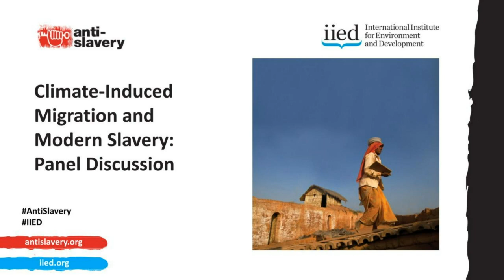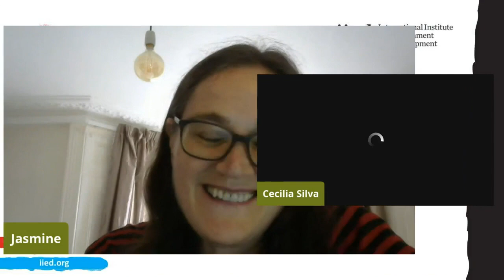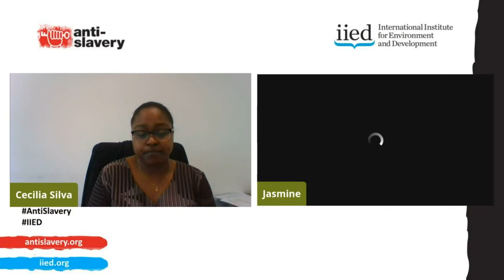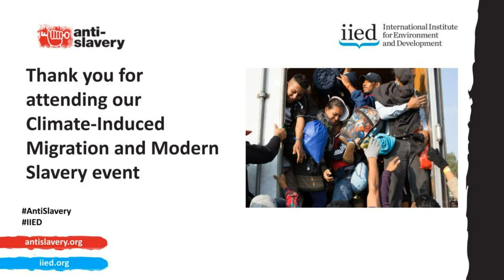Climate-induced migration and modern slavery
This is a recording of a webinar that examined how climate-induced migration is creating vulnerability to modern slavery and explored possible solutions.

Climate change is devastating the planet, leading to intensifying global inequality as well as disputes over land, water and scarce resources. People are being driven to migrate within and across borders in search of resources and income, making them vulnerable to human trafficking and modern slavery, including forced labour.

A new report from Anti-Slavery International and the International Institute for Evironment and Development (IIED) is among the first to outline the critical link between climate-induced migration and modern slavery.

This groundbreaking report provides important new evidence to inform the UN climate summit (COP26) in November and high-level bodies such as the World Bank and United Nations on the need to address climate change as a factor of modern slavery.

This high level panel launch event featured discussion from experts on modern slavery and climate change as well as real life experiences of forced labour. The speakers were:

*(1:27) Jasmine O'Connor OBE, CEO Anti-Slavery International
*(3:21) Felipe González Morales, UN special rapporteur on the human rights of migrants
*(12:17) Cecilia Silva Bernardo, climate negotiator for Angola and for the least developed countries, and co-chair of the Adaptation Committee of the UNFCCC
*(23:20) Clare Shakya, director of IIED's Climate Change research group

The panellists' session starts at 29:02 and the panellists were:

*Ritu Bharadwaj, senior researcher in IIED's Climate Change research group
*Somnath Hazra, consultant economist and visiting faculty, Jadavpur University, West Bengal, India
*Enock Pufaa, researcher and community engagement officer, Challenging Heights, Ghana
*Fran Witt, climate change and modern slavery advisor, Anti-Slavery International